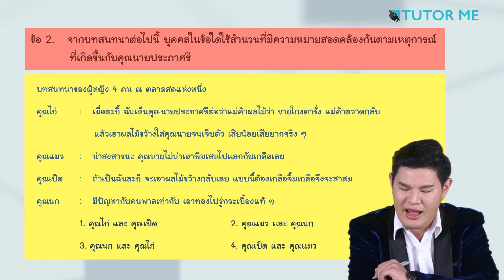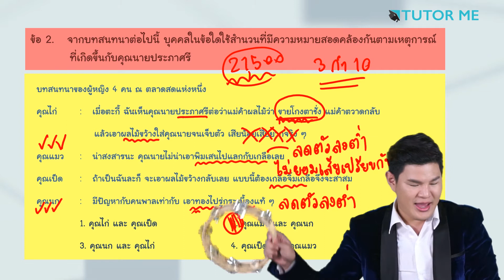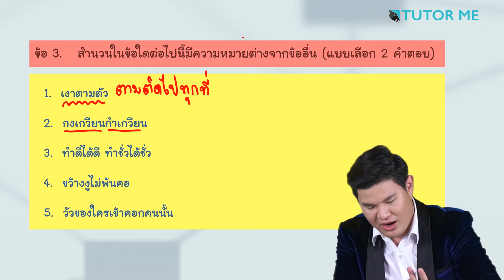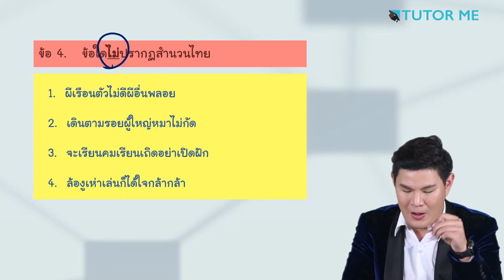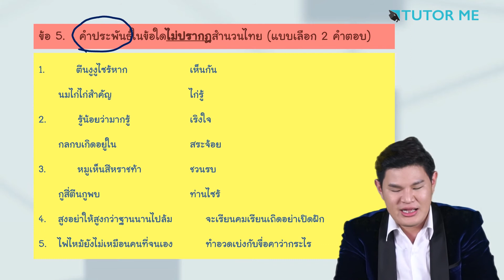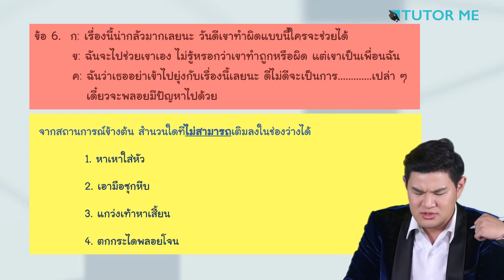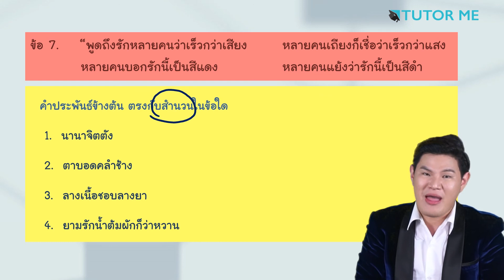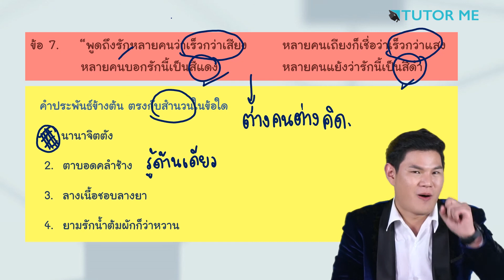EP 16 ตะลุยโจทย์ O-NET เรื่องสำนวนไทย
ภาษาไทยเป็นวิชาที่ต้องอาศัยทักษะหลักการวิเคราะห์ต่าง ๆ ซึ่งถ้าน้อง ๆ เข้าใจในหลักเกณฑ์การทำข้อสอบ เข้าใจความหมายของคำ รู้จักวิเคราะห์ ก็จะสามารถทำข้อสอบได้แน่นอน
โดยคอร์สนี้อิงเนื้อหาตัวชี้วัดจาก สทศ. ดังนั้นน้อง ๆ มั่นใจได้เลยว่า เรียนได้ตรงประเด็น ตรงเนื้อหาที่ออกสอบชัวร์!!
จุดเด่นของคอร์ส
จับจุดสำคัญ
วิเคราะห์โจทย์
เทคนิคการตัดตัวเลือก
เทคนิคการโกยคะแนน
สอนสนุกด้วยบทเพลง เรียนได้ไม่เบื่อ
พาตะลุยโจทย์ของจริง
สามารถใช้สอบ O-NET , สอบกลางภาค , สอบปลายภาค